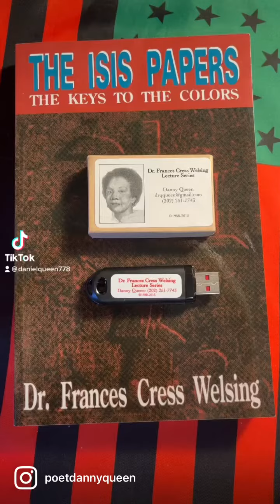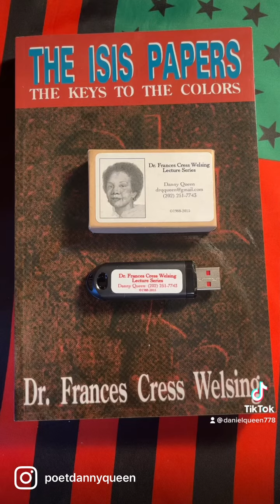August 14, 2023